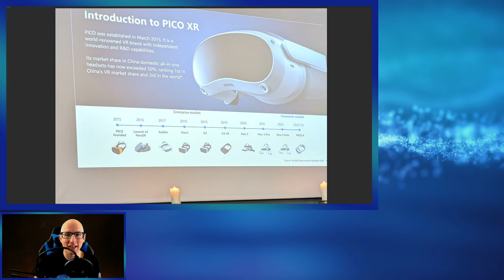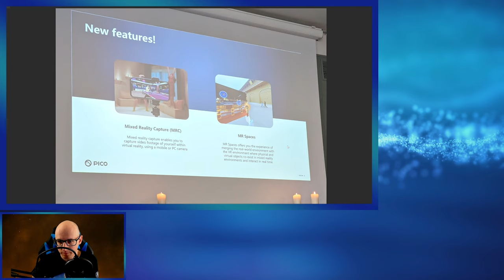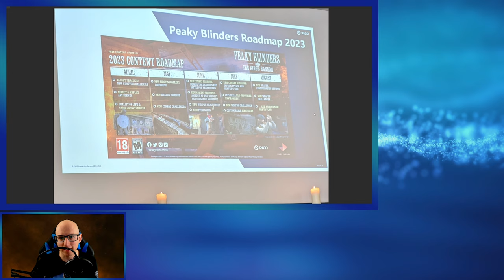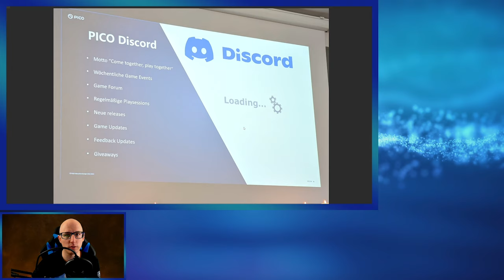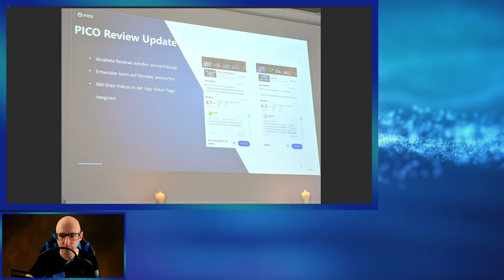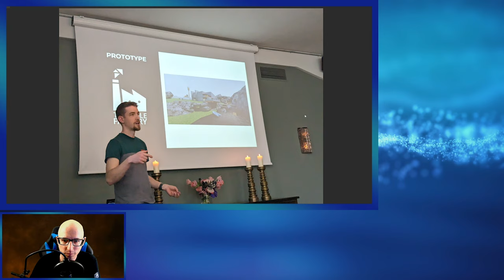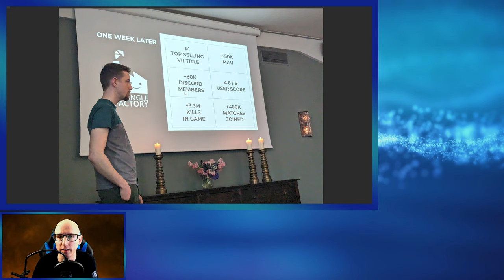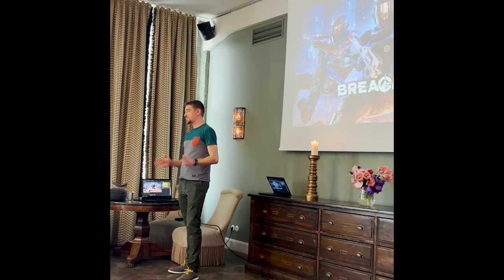Pico Talk Berlin 2023 - Pico News / Motion Tracker / Breachers / Alle Info´s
Pico hat zum Pico Talk Berlin eingeladen und ich zeige euch hier was wir so erlebt und erfahren haben

▌Inhaltsverzeichnis ▌

Begrüßung 00:00

Intro 02:06

Pico Xperion 02:17

Motion Tracker 03:17

Pico Präsentation 07:36

Breachers Präsentation 28:49

Verabschiedung 37:51

Eindrücke vom Pico Talk Berlin 38:48

Outro 43:23

▌Social Media ▌